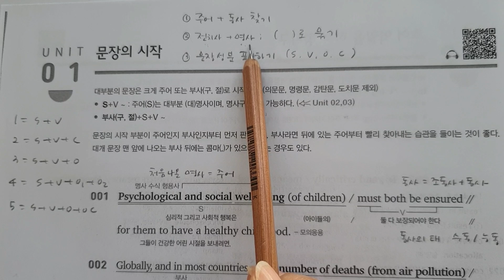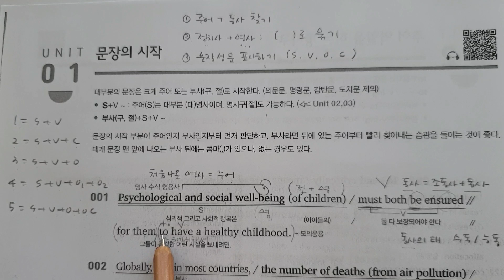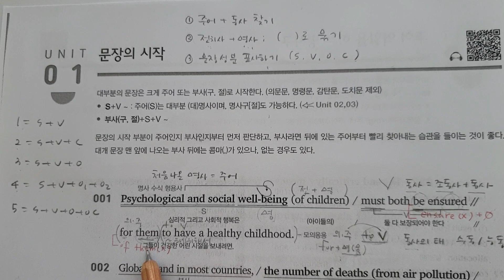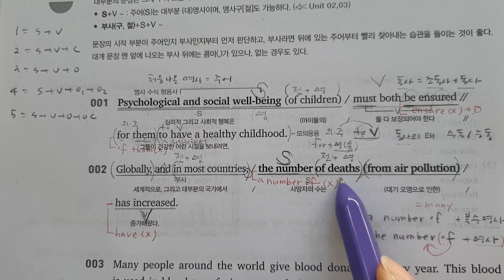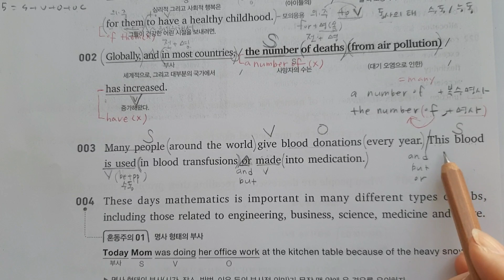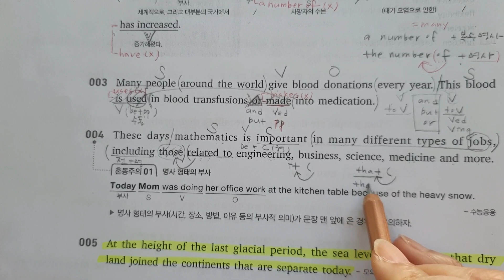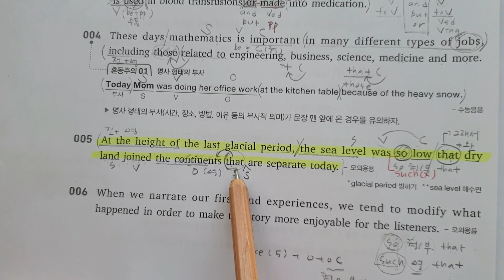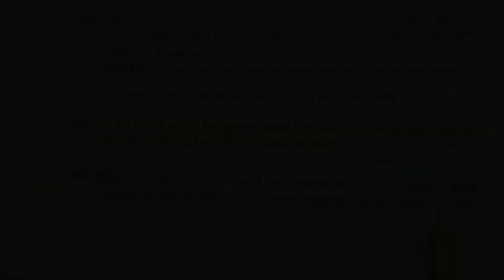천일문 핵심 unit01 제대로된 구문 분석의 시작!